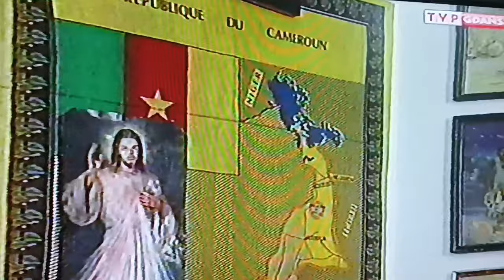Wspomnienie Misjonarza z Kamerunu rok 2007 Sanktuarium Św.Wojciecha Gdańsku